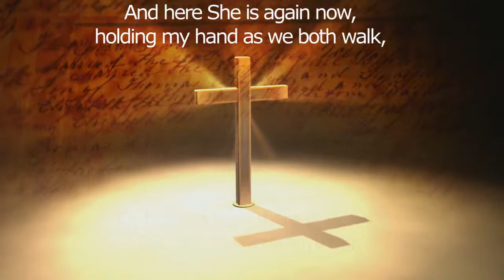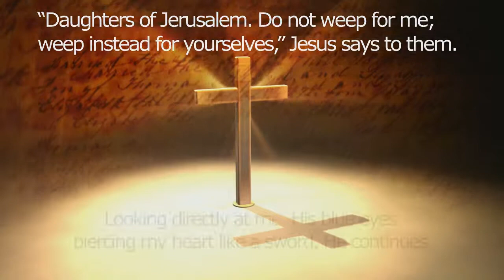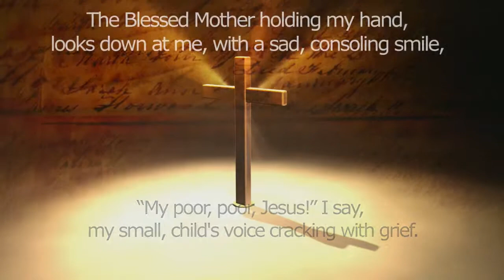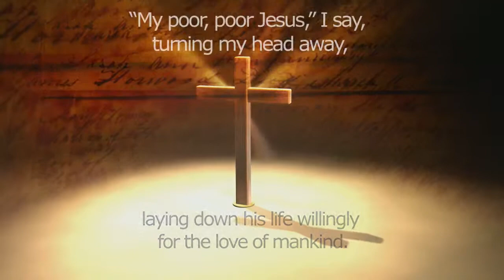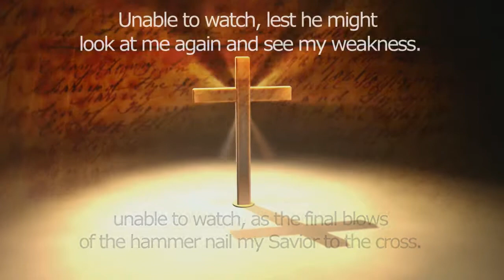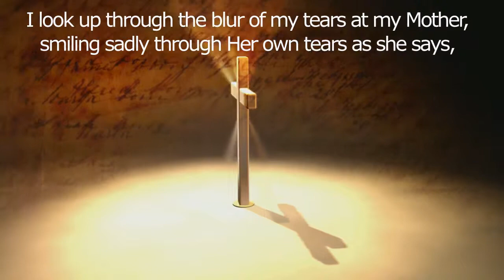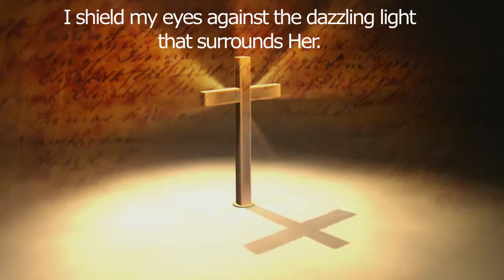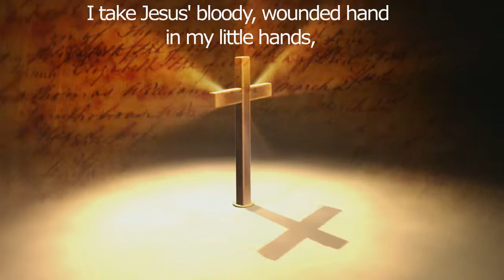I Was There, at the Cross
I attended a Catholic Writer's Retreat sponsored by the Catholic Writers Guild and subjected an excerpt of the novel I am working on, When The Wood Is Dry, to a critiquing session.  One of my fellow writers suggested that almost anyone could put themselves in the place of the character, Lali, who was having the vision.  I thought about it and adapted the passage to be a meditation in the first person, leaving out some of the more specific details.  Hope you enjoy it!